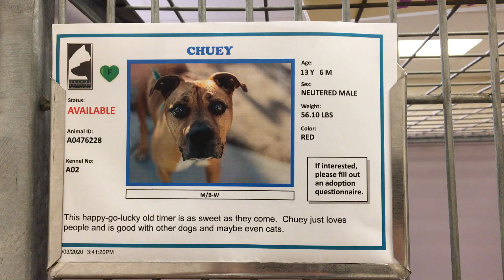Chuey: 13 yr Red neutered male pit bull